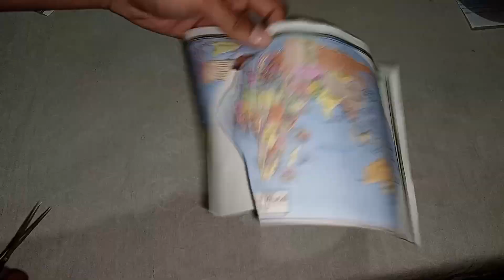How to make globe | rotating globe | at home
About:
         In this video I make globe it's very easy and best for school projects